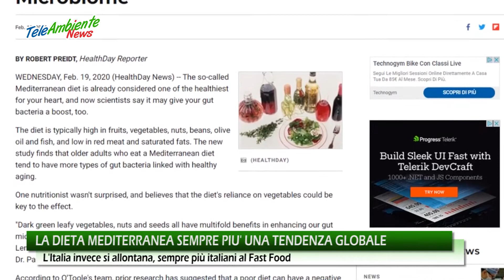La Dieta Mediterranea sempre più una tendenza globale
La Dieta Mediterranea è sempre più una tendenza globale.
Dieci anni fa, la sua iscrizione a Patrimonio immateriale dell’Umanità UNESCO, oggi il sito statunitense Us News & World Report, specializzato nella pubblicazione di consigli e classifiche utili ai cittadini la conferma come migliore al mondo.